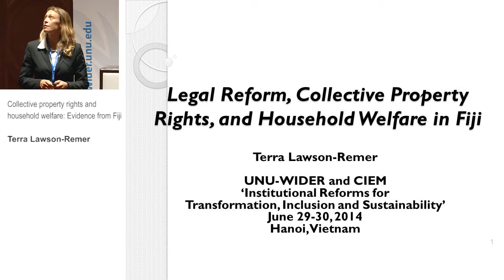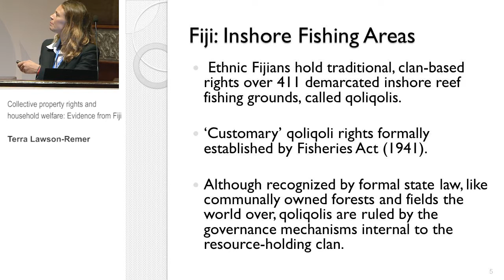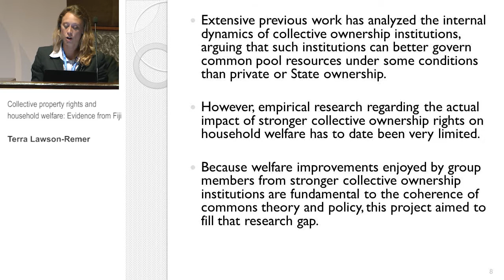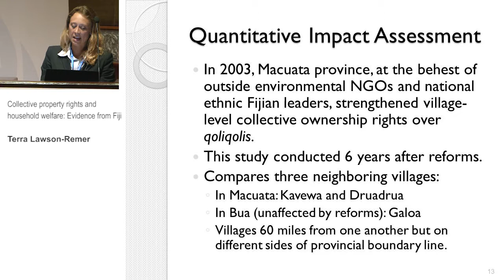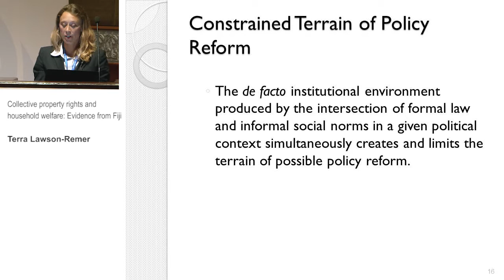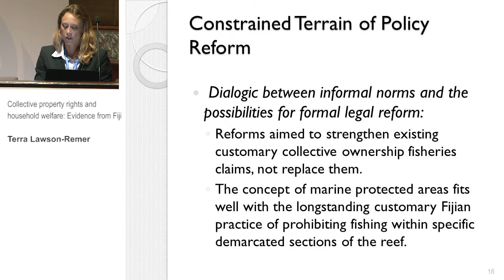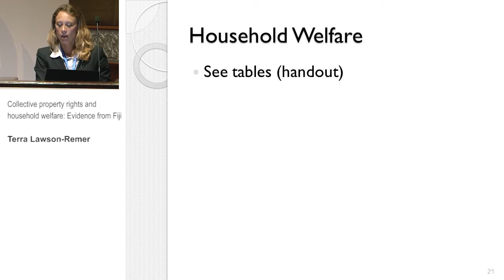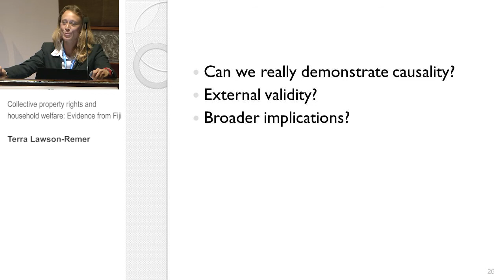TIS Conference - Collective property rights and household welfare (4.1)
Session 4,1: Legal reform, implementation, and enforcement

Collective property rights and household welfare: Evidence from Fiji
Terra Lawson-Remer